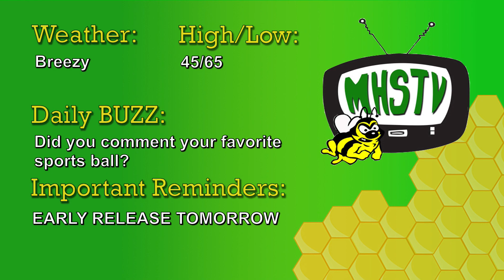Medina High School Morning Announcements 2-15-23